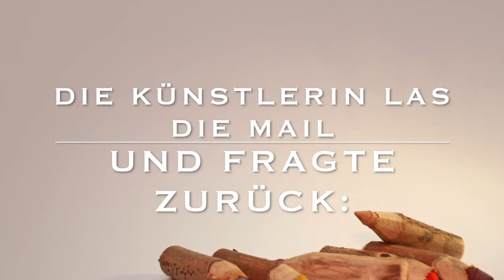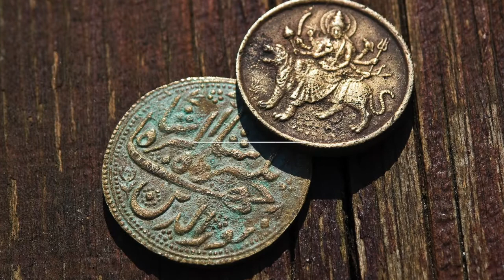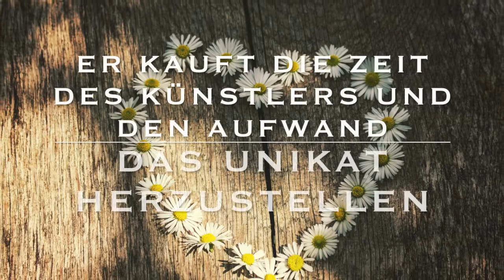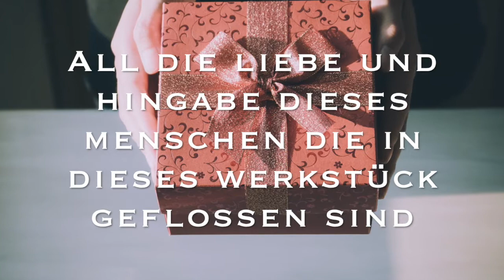Wer Kunst kauft, kauft nicht nur den Materialwert. Unterstütze Künstler...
Ohne Künstler wäre die Welt nicht so bunt.
Kaufe Geschenke bei Künstlern und unterstütze so Menschen, Familien und kleine Betriebe, anstatt billig Massenware zu verschenken.

Du findest meinen Shop hier. Mit dem Kauf einer meiner Produkte unterstützt Du uns als Wildnisfamilie unser Leben zu bestreiten. Danke dafür!

Wie wir unser Leben finanzieren?

Erfahre unsere Wildnisgeschichte!

Immer wieder werden wir von lieben Menschen gefragt, wie sie uns unterstützen können. Danke! Denn Du machst es möglich, dass wir unseren Youtube Kanal ausbauen können und gewährleistest damit, dass wir die Möglichkeit haben, weiterhin Videos zu machen. DANKE!
Wir freuen uns immer über Spenden über

oder
Unterstütze uns hier - danke!!!